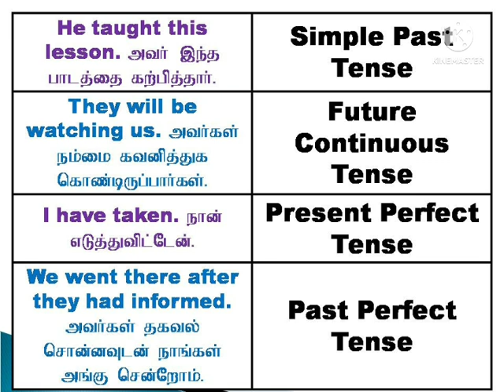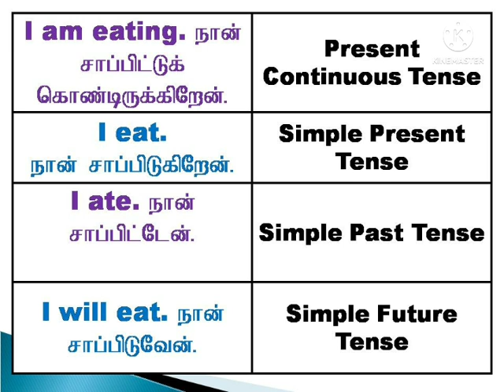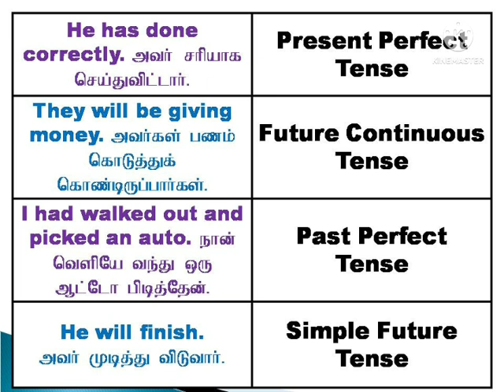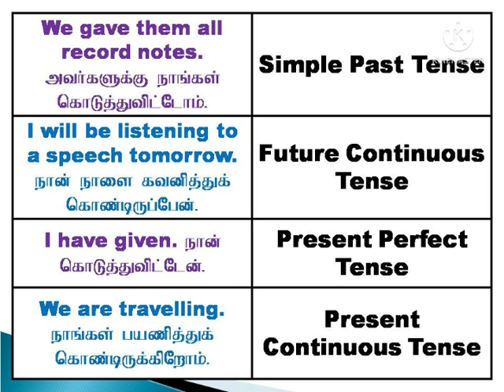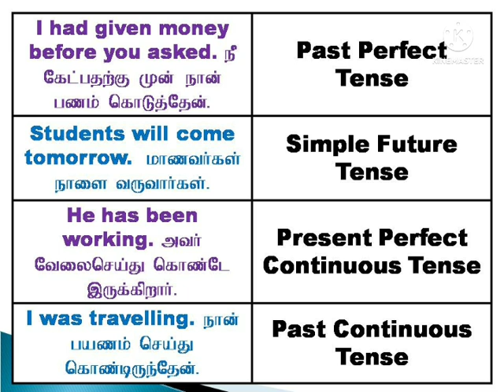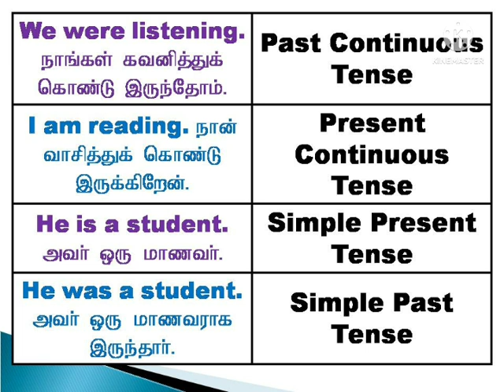English Tenses in Tamil | Sen Talks | Spoken English Grammar in Tamil | Past Present Future